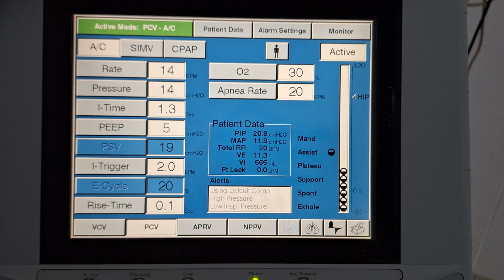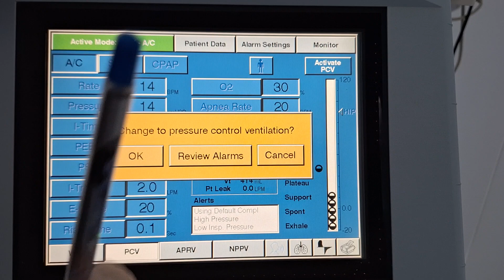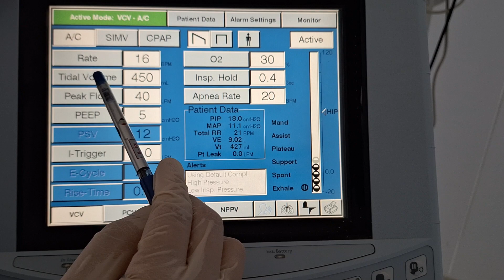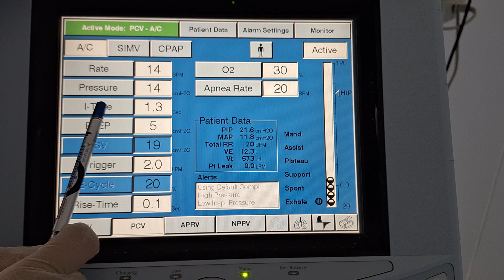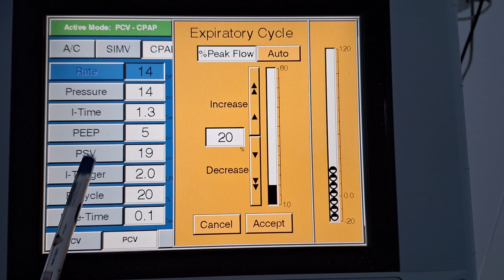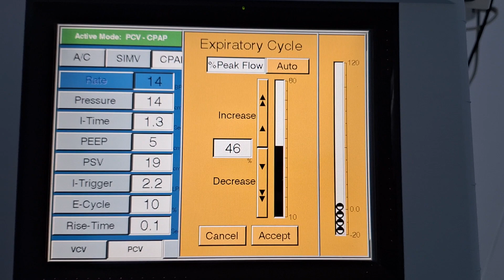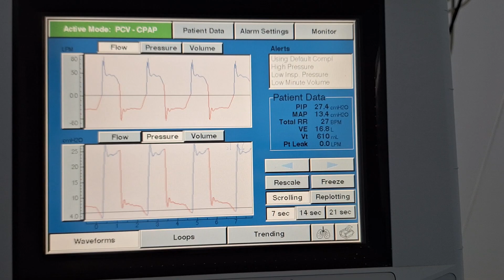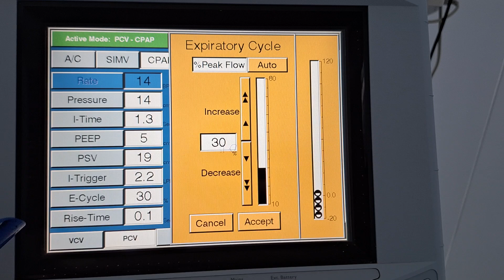Phases of mechanical breath & Cycling criteria in different modes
هنراجع في الفديو ده مفهوم مهم جدا
cycling criteria in mandatory and spontenous modes
Phases of Mechanical Breath
(trigger, limit , cycling)
How to set Expiratory cycling in PS mode